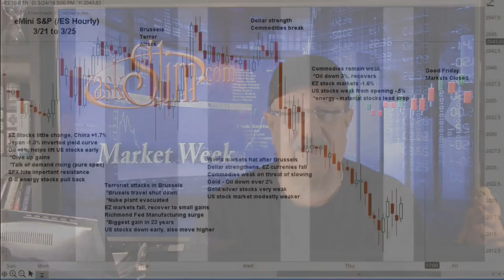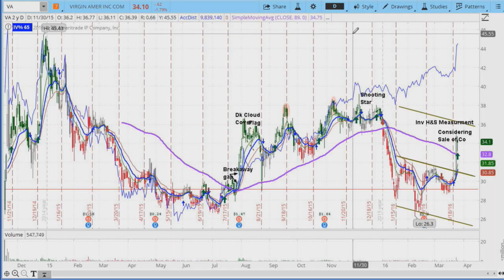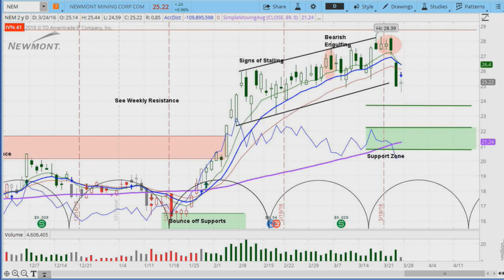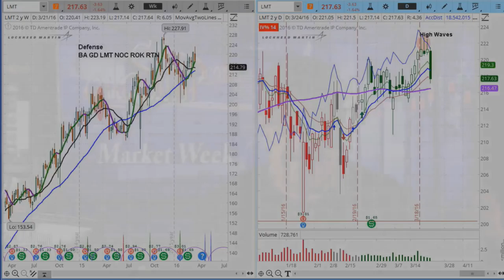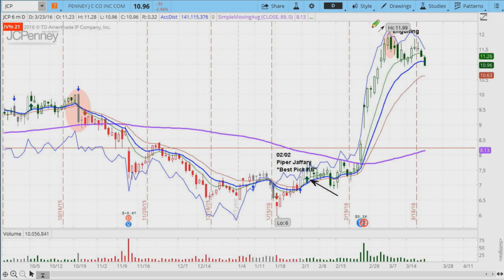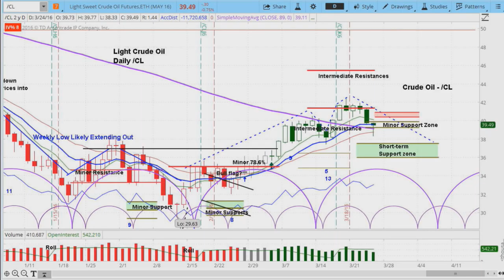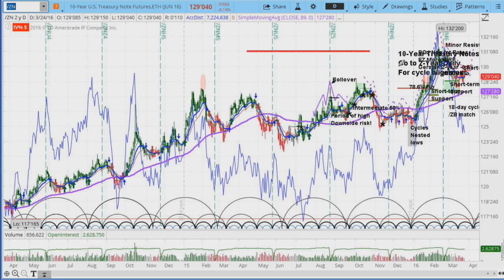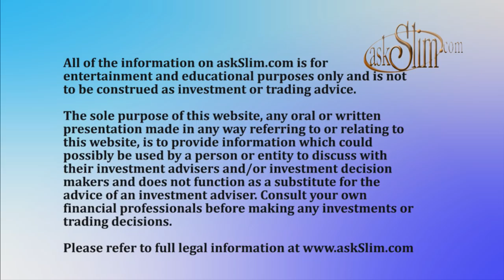askSlim Market Week 03/24/25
Improve your odds of success in the financial markets. Watch Market Week!

Trader, analyst and mentor, Steve Miller brings his commentary on the financial markets. Watch Slim as he discusses what influenced the equity markets in the past week, and what might happen in the next week. so many commentators talk about a stock market crash, bust or boom just to make it exciting. Slim looks at things very differently, applying his unique cycle analysis to nearly 400 widely held stocks, futures and ETFs. Watch Slim's very popular short-term view of the markets every week. And, contrary to most analysts, he holds himself accountable to his analysis each week. Also, there are interviews of coaches, traders and other market pros, along with an occasional political rant. Slim is still an active trader in index futures, gold, silver, bonds, oil, dollar, euro, stocks and options. He is also a trader coach and hedge fund consultant. Please refer to the askslim.com website for info on these services. like Slim's charts? You can have them right on your TOS platform.